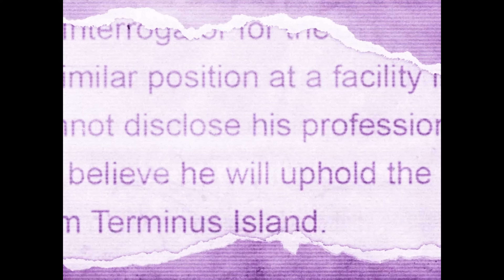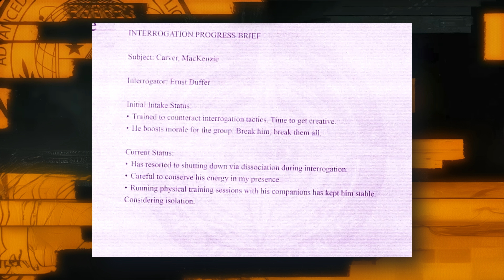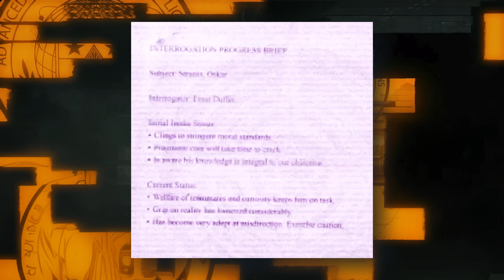NEW BLACK OPS 6 ZOMBIES GOBBLEGUM TEASER (PERKAHOLIC + MORE)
The excitement is real as we dive into the latest teaser footage for Call Of Duty Black Ops 6, featuring the highly anticipated return of Gobblegum! In this video, we explore what this iconic feature brings back to the game and how it will change the Black Ops 6 Gameplay experience. Join us as we break down what the return of Gobblegum could mean for the BO6 Zombies mode.

Don't miss out on the thrilling details and exclusive insights! Let's dive into this thrilling world together!